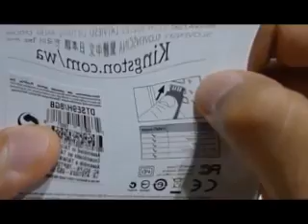Transcend USB review filmed with GoPro Hero camera edited with Apple iMovie